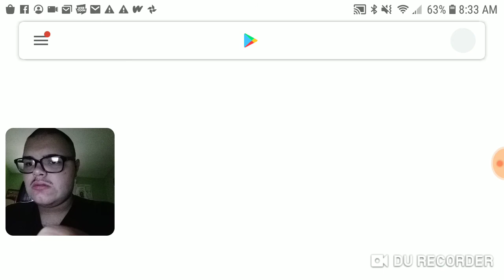Time Traveling ALL YOU CAN EAT Buffet! Ryan Plays Hungry Shark Evolution #2